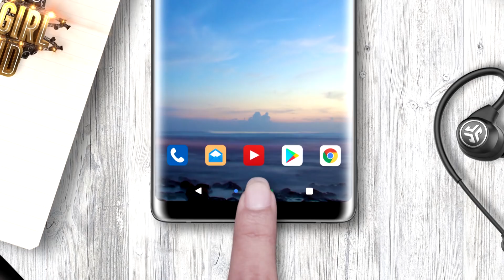SNG ft. GAC "No" I GRAND FINAL I The Next Boy/Girl Band S2 GTV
Tidak disangka-sangka! SNG kolaborasi dengan Audrey dan Cantika dari GAC gaes! Kolaborase yang kece parah sih ini...

Setelah sukses menerbitkan B Force sebagai pemenang dan Soulsisters sebagai runner – up The Next Boy/Girl Band season 1. Ajang pencarian bakat The Next Boy/Girl Band GTV kembali dimulai dan menantang kamu, anak muda Indonesia, memamerkan bakat terbaikmu di panggung The Next Boy/Girl Band GTV Season 2! Ribuan anak muda berprestasi memberanikan diri menjawab tantangan KerenSeIndonesia The Next Boy/Girl Band GTV, mereka datang dari segala penjuru Indonesia. Dari mulai kota Medan, Padang, Bandung, Jakarta, Yogyakarta, Surabaya, Makassar, Denpasar hingga Ambon! Kini tahap baru The Next Boy/Girl Band Season 2 sudah dimulai! Siapakah kontestan berbakat yang berhasil lolos babak audisi on – air dan menjadi hotseater TeamBoys dan TeamGirls?